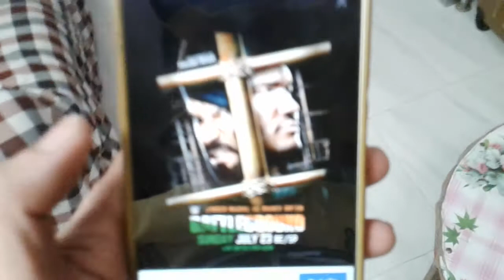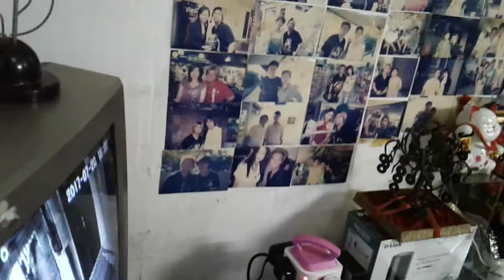WWE Battleground 2017 Predictions By Superstar Celebrity Kurt Tay(Kurtista/Kurtberg)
WWE Battlegrouind 2017 Predictions